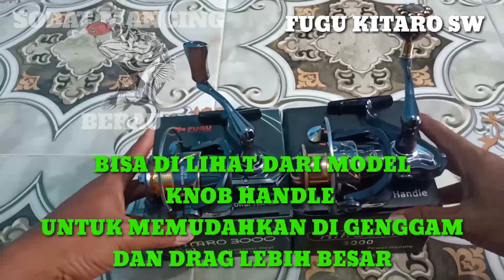FUGU KITARO 3000 SW & FUGU HIROSHI 3000